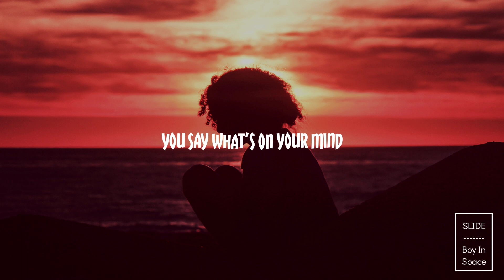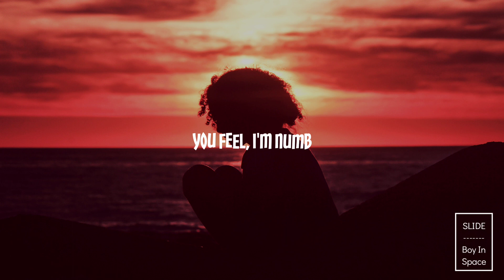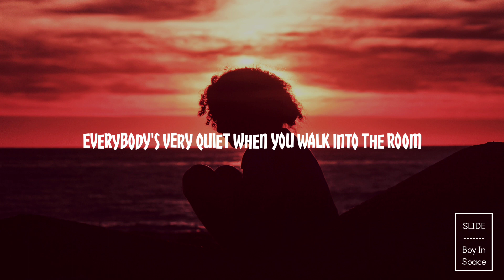Slide - Boy In Space (Lyrics video)